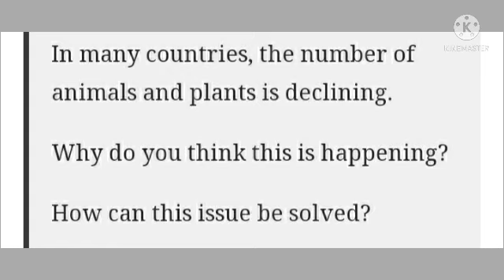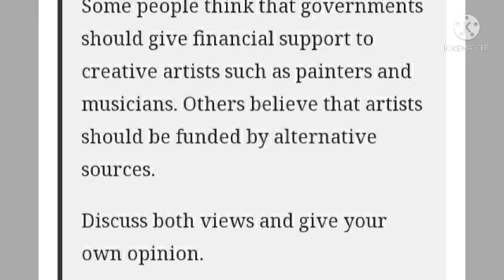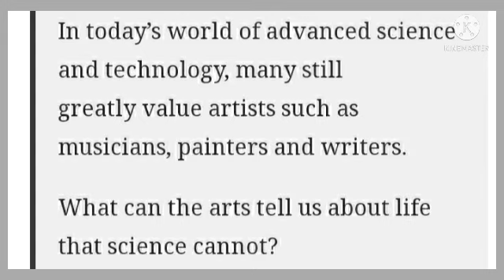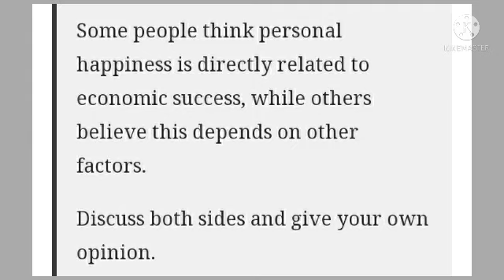Prediction of writing task 2 for October 2021